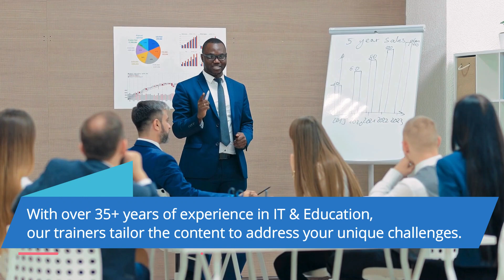Corporate Training Solutions for Your Team